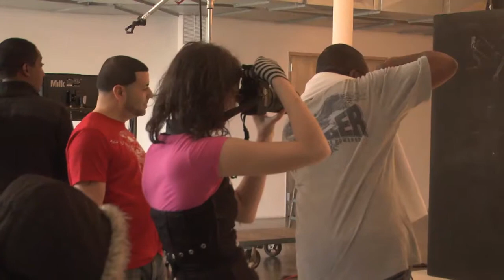Stamford Students Visit Nyc Photo Shoot